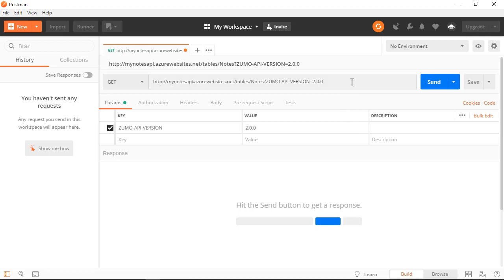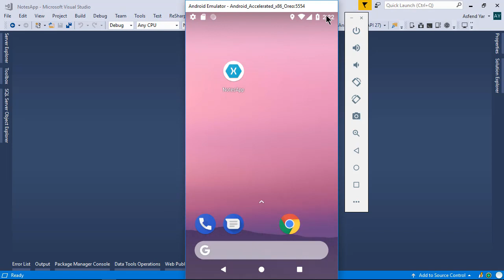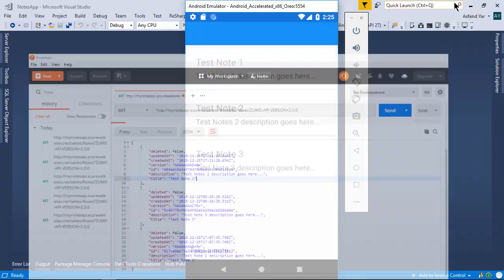Build Cross Platform Apps with Xamarin Forms and Azure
Learn Azure Mobile App and Implement Offline Synchronization in Xamarin Forms Application
Create Azure Mobile App
Be able to build Cross Platform App in xamarin forms
Build fully-fledged apps for your startup or business
Integrate Azure Mobile App Service in Xamarin Forms
Implement Online Offline Synchronization in Xamarin Forms